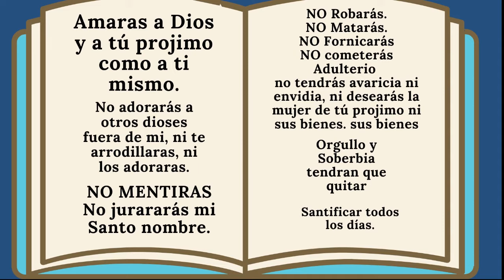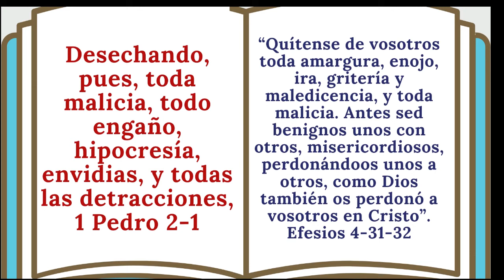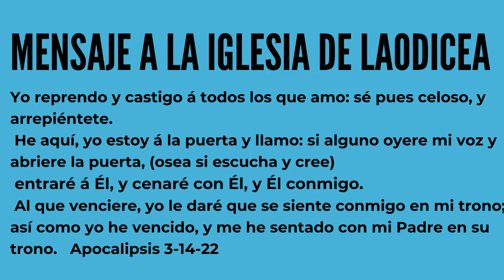La Cena del Señor ( Lucas 22-19)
Y tomó el pan y dio gracias, y lo partió y les dio, diciendo: Esto es mi cuerpo, que por vosotros es dado; haced esto en memoria de mí. 20 De igual manera, después que hubo cenado, tomó la copa, diciendo: Esta copa es el nuevo pacto en mi sangre, que por vosotros se derrama.